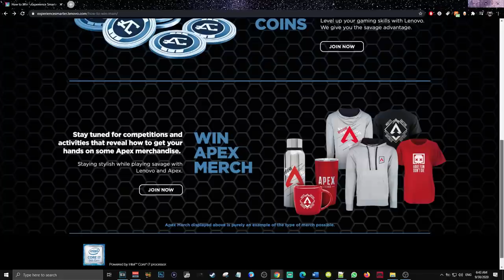APEX Season 6 X Lenovo |😍 🔥 أفضل لعبة باتل رويال حتى اليوم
أیبكس_لیجندز#

مقدمة + قيف اواي (0:00)
قيم بلاي ايبكس (2:40)